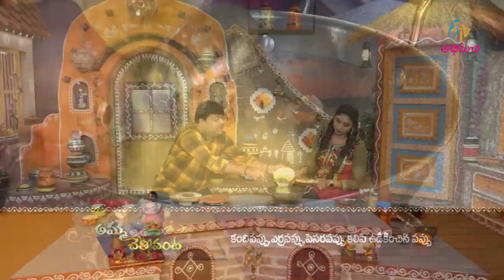Pindi Poola Pappu | Amma Chethi Vanta | 11th November 2019 | ETV Abhiruchi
The guest brings us the delicious recipe of Pindi Poola Pappu prepared with multigrain flour, dal mixture and other value-added ingredients.